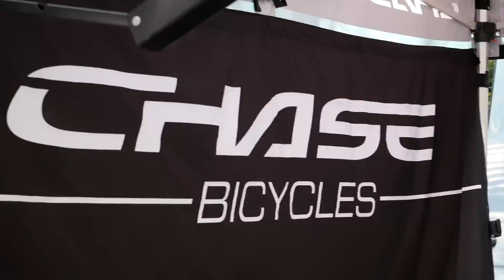Our 9-5 (Ep.6) Nashville, TN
In this one we head north to a semi local track and the closet of the series to home. Music City BMX in Nashville, TN. This will be our final stop leading into summer before a much needed break! The USA BMX competition is getting more stacked by each race. Time to get the off season training in this summer that I wasn't able to get over the winter!

Riders in the pit:
Joris Daudet
Izaac Kennedy
Barry Nobles

Bikes like ours:
BRGstore.com